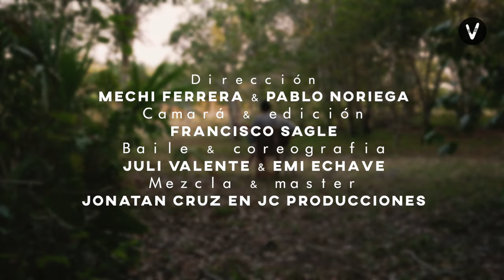Rodrigo Rozadilla - El Ave - Bacalar, Mexico (Viviente Sessions)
En este capitulo VIVIENTE, tenemos el placer de presentar a nuestro amigo Rodri, cantautor nacido en las orillas del país, mas precisamente en La Plata, Buenos Aires, Argentina.
Su vuelo lo lleva a un lugar donde la unión y el compartir de las personas dan origen a cosas palpables como esta canción hecha video, Bacalar, México.

El ave

Oye, basta de buscar respuesta
donde no la quieren dar
mira, se que la vida es así
saber perderse
y aprender a esperar

corre, todo lo que quieras
ya veras que no hay manera de escapar
remolino azul
sueño de despedida
aquí planta cruz
el ave herida.

oye, basta de buscar respuestas

remolino azul
sueño de despedida
aquí planta cruz
el ave herida.

Créditos
Dirección - Mechi Ferrera & Pablo Noriega
Cámara & Edición - Francisco Sagle
Baile & Coreografía - Juli Valente & Emi Chave
Mezcla & Master - Jonatan Cruz en JC Producciones
Produccion: Francisco Sagle & Cristhian Cuello

Agradecemos a cada una de las personas que por el movimiento genuino de su andar hicieron que este video sea posible.